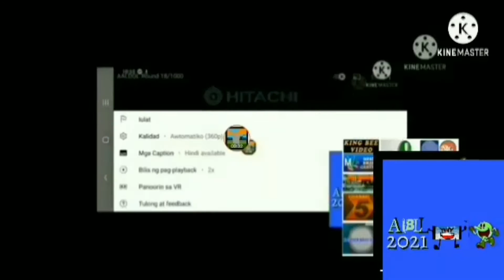AALDOL Round 26/1000